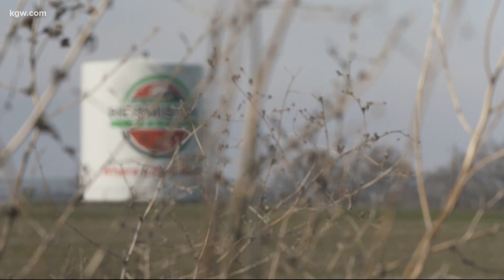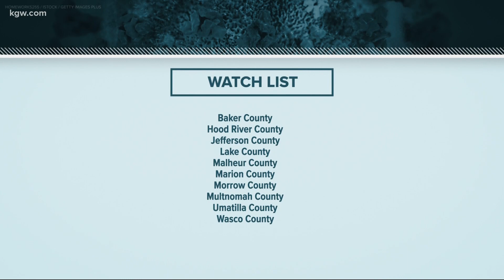Umatilla County moves back to stay-home status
Because of rising COVID-19 case counts, Umatilla County will move back from Phase 2 of Gov. Kate Brown's reopening plan to stay-home status